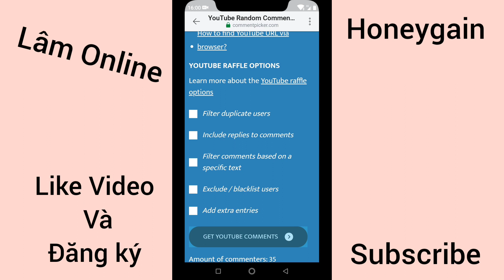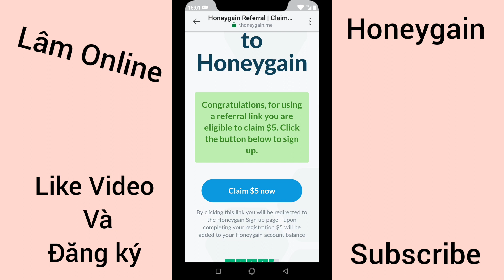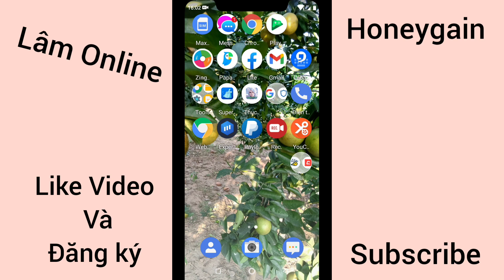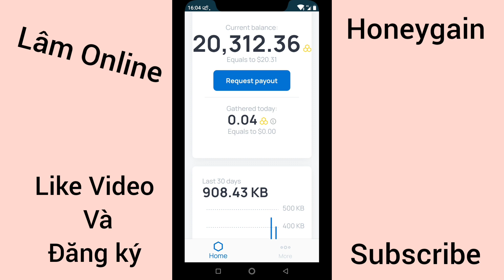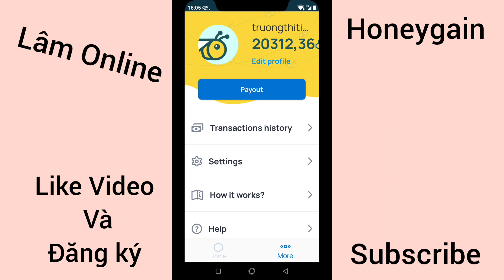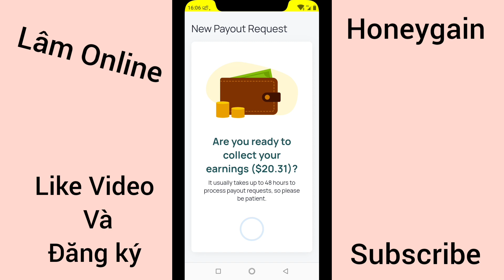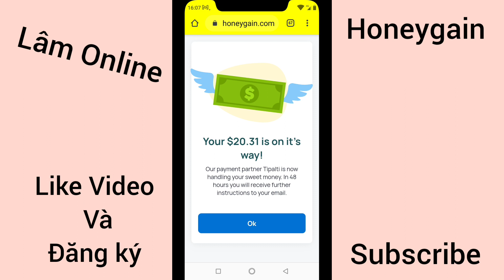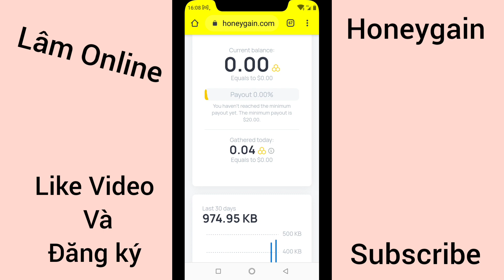Đã Rút 60$ Với Ứng Dụng Honeygain Kiếm Tiền Rút Về Ví Paypal.